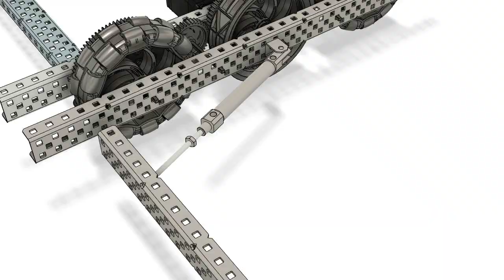Vex OverUnder Robot Wing Pneumatic Retraction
A short clip of a possible design for a VEX Over Under Robot with extendible wings.